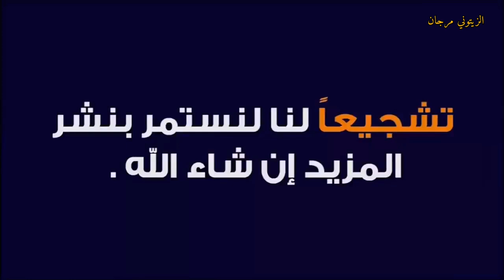خيرات موجودة في سوق سبت سطات نقدم لكم أتمنة خضار وفواكه وفرجة ممتعة